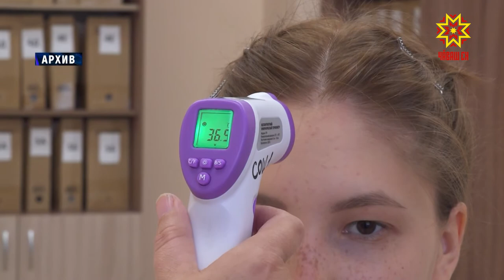Çĕнĕ вакцина килнĕ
Чăваш Ене «ЭпиВакКорона» вакцина килме пуçланă. Аса илтеретĕп халиччен пирĕн патра пурне те Спутник V вакцинăпа прививка тунă пулнă. Халь килнине шăнтмалла мар, çавăнпа та ăна больницăсăр ялсене илсе кайма та меллĕ пулĕ.